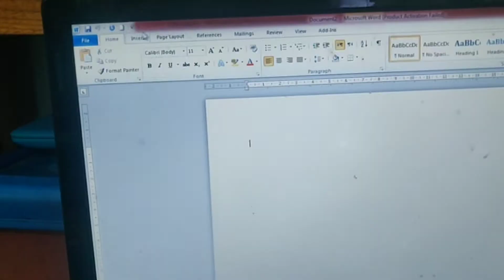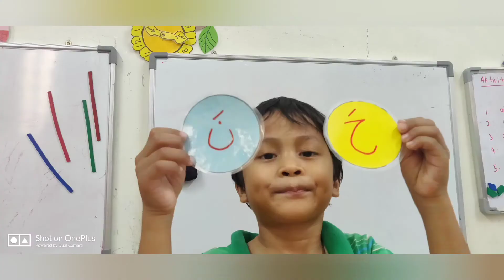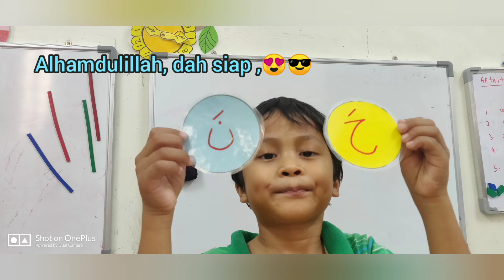Tugasan Membuat BBM Huruf Hijaiyyah oleh Ahmad Ammar.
tugasan membuat BBM huruf Hijaiyyah yang menyeronokkan.

Tugasan Subjek Bahasa Arab. Tahun 1.

ustazah akan gunakan masa buat Google Meet nanti.

kita buat santai2.. sambil belajar dengan anak2..

moga bermanfaat